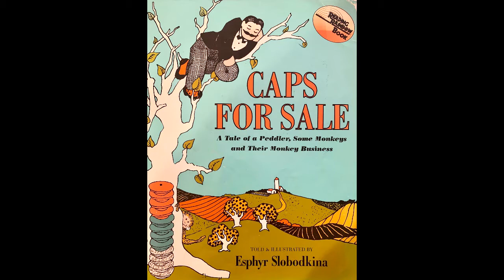Caps For Sale - Distant Daycare Storytime